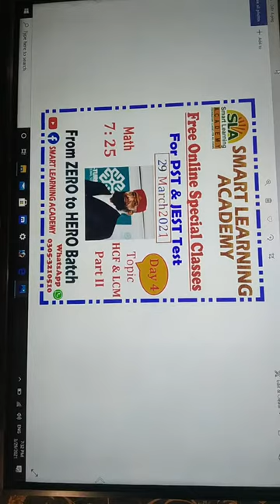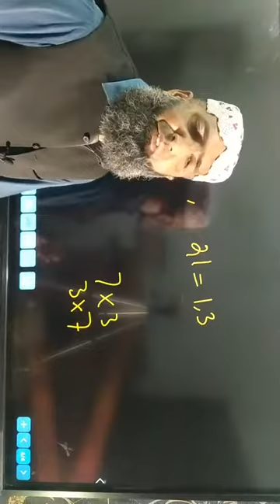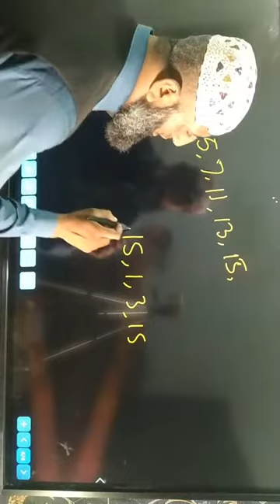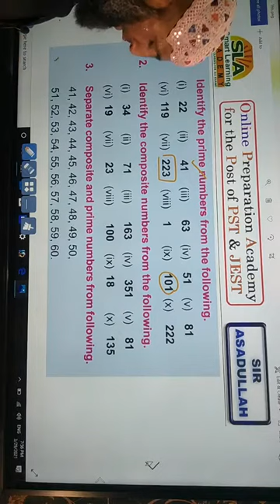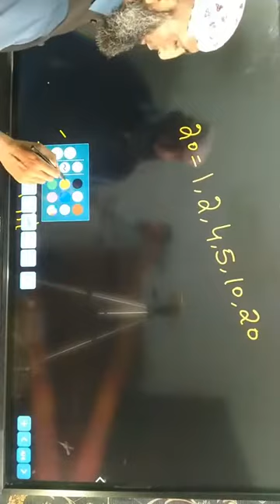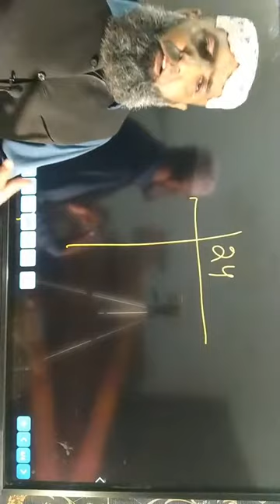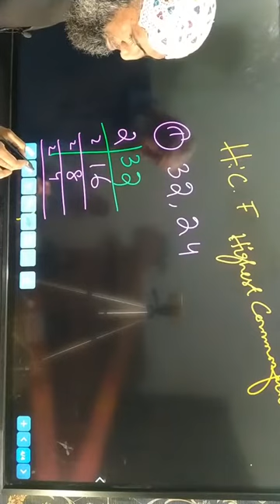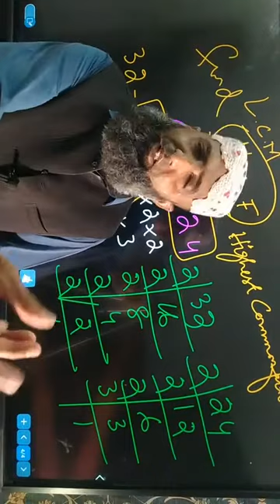Math Topic: LCM & HCF || JEST & PST FIA